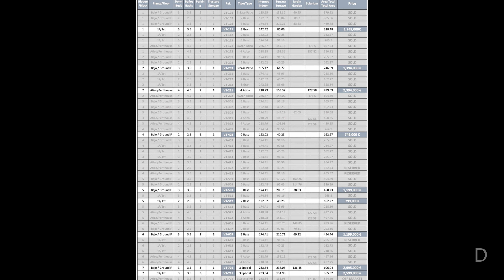👇NEW! SHOW Flat you haven't seen yet... (Marbella)【749.000€】✅ 🇬🇧🇪🇸🇩🇪🇫🇷🇷🇺 Reserve Now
Price and Details INSIDE this video • DV1052 ★★★★★

If you want:
▪️ Pdf summary
▪️ Exact location
▪️ Plans